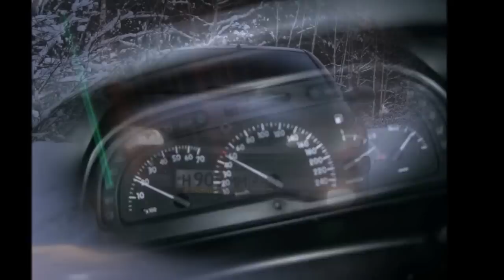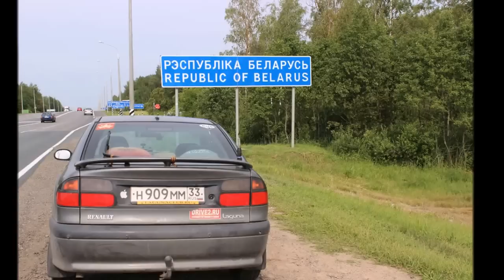Renault Laguna b56 (foto) Puteshestvennik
Muzica Arma Blanca